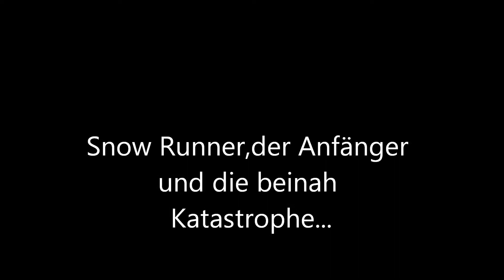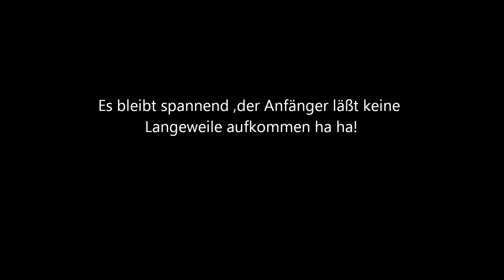Snow Runner der Anfänger und die beinahe Katastrophe